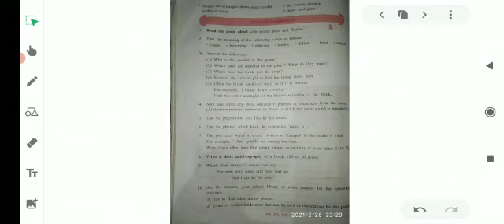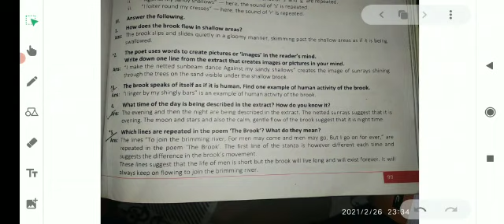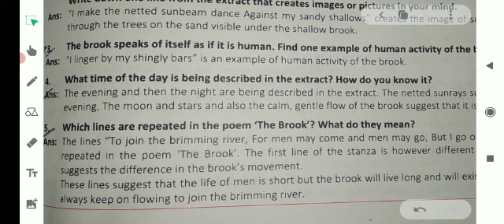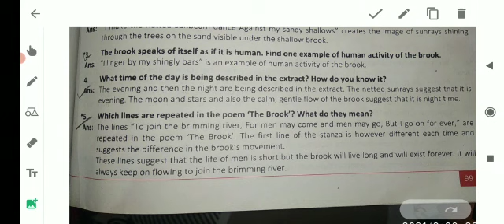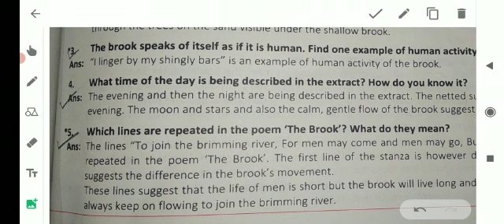SUBECT:G.ENG CLASS: 7TH DATE:27.02.2021